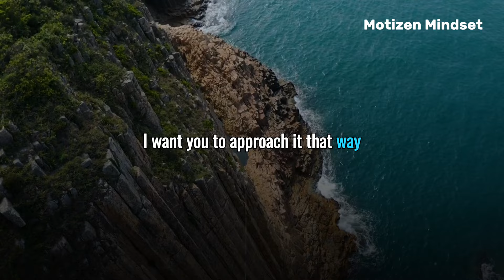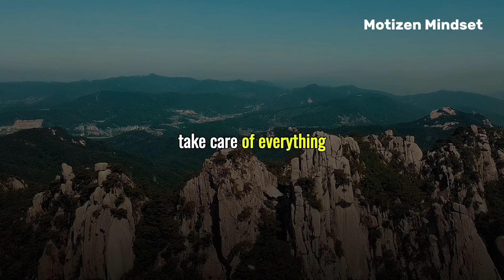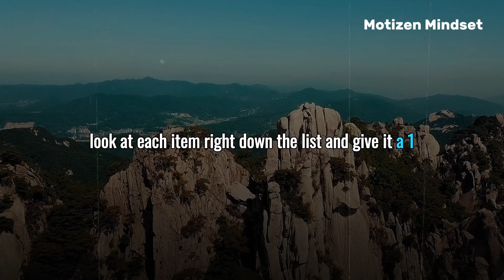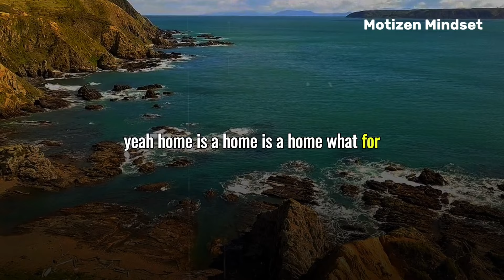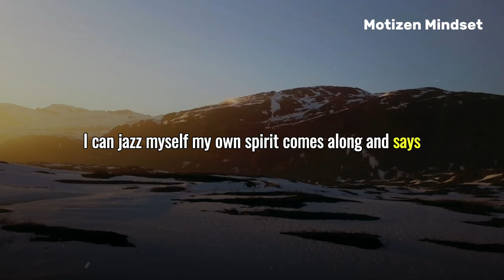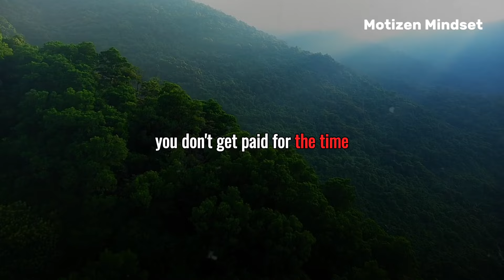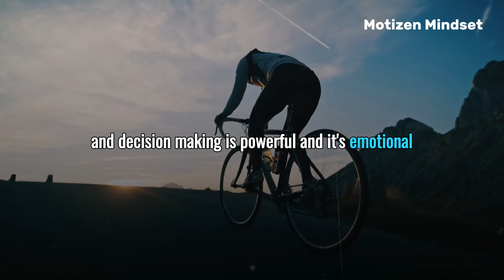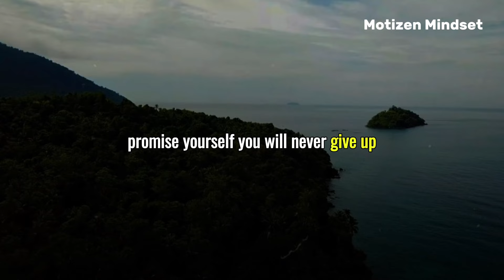What Do You Want In The Next 10 Years | Jim Rohn Motivation | Motivational Speech | Change Your Life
Explore the timeless wisdom of Jim Rohn as he delves into the question, "What do you want in the next 10 years?" In this compelling motivational speech, Rohn shares his insights on goal setting, personal growth, and creating a vision for the future. Learn how to define your aspirations, develop a plan, and stay committed to achieving your dreams.

►Follow Motizen Mindset:-👇👇👇
►Related Quries:-👇👇👇
What do You Want In The Next 10 Years
What do you want in the next 10 year - Jim Rohn
jim rohn - what do you want in the next 10 year
what you want in the next 10 year motivation 2024
how to get what you want in life
attract anything you want in your life
it's time to fix your next 10 years
how to change your life in a year
jim rohn how to achieve anything you want in life
how to fix your next 10 years
fix your next 10 years
10 minutes for the next 10 years
motivation video
jim rohn - what do you want in the next 10 years
jim rohn positive attitude attracts success

►Others Quries 👇👇👇
john rohn motivational speaker
jim rohn take charge of your life
small changes that can change your life
motivational speech focus on yourself
jim rohn focus on that one thing everyday
focus on that one thing everyday jim rohn
jim rohn - focus on yourself in 2024
good habits to change your life
change your life in 3 months
jim rohn attracting success
affirmations for positive thinking
daily affirmations for positive thinking
positive affirmations to start the day
change your life forever
how to change your life in 2024
10 habits to change your life
this mindset will change your life

the one decision that changed my life forever
change your life in 6 months
how to change your life in 6 months
small habits that can change your life
motivational video
jim rohn best motivational speech
jim rohn morning motivation
jim rohn motivation
personal development
jim rohn
motivation
jim rohn lectures
personal growth
self discipline
jim rohn leadership
jim rohn seasons of life
jim rohn audiobook
jim rohnh herbalife
success motivation
motivational speech
motivational speaker
leadership
success
life lessons
goal setting
self-discipline
positive thinking
jim rohn goal setting
jim ohn motivation

►COPYRIGHT CONTRACT :- 👇👇👇
1) This video has no negative impact on the original works.
3) repurposed with the intent of educating and motivate
others.